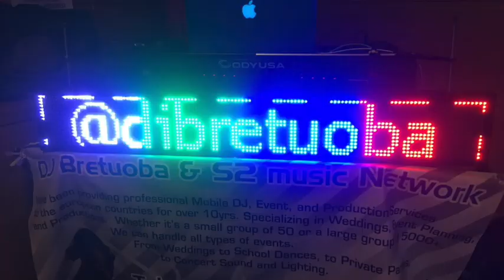DJ BRETUOBA PRANKS BERNARD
ANOTHER GREAT PRANK FROM DJ BRETUOBA

fpllpw us on instagram @djbretuoba